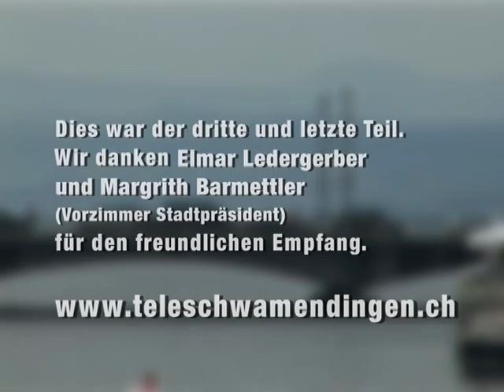Besuch beim Stapi Ledergerber Teil 3 - "Die Zukunft von Schwamendingen"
Im 3. und letzten Teil des Interviews, spricht Stadtpräsident Elmar Ledergerber über die Zukunft, die Vision des Stadtquartiers Schwamendingen.